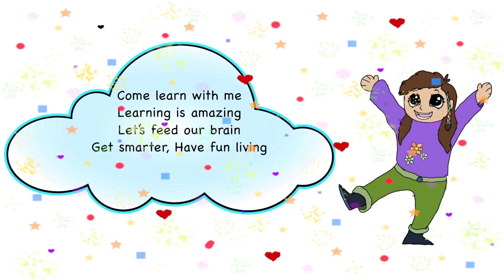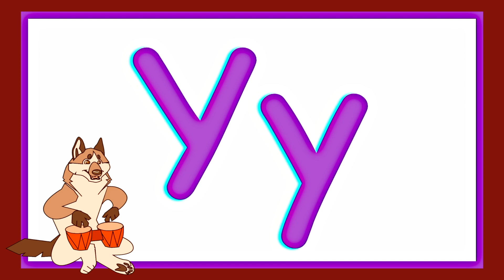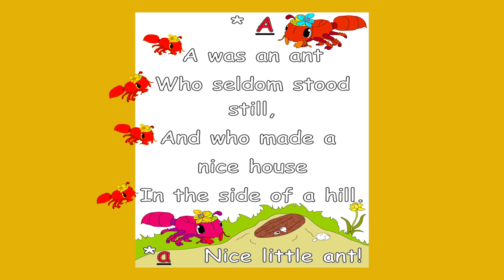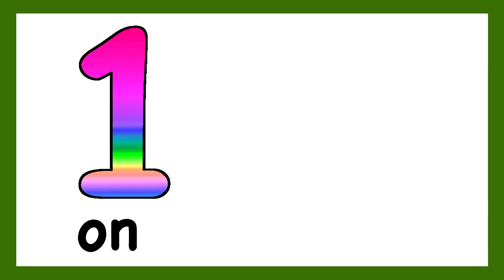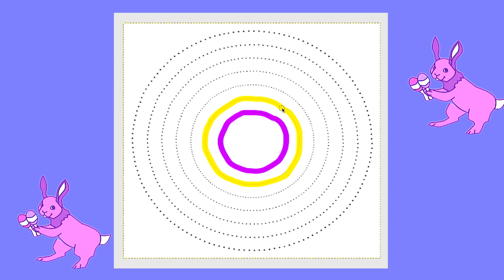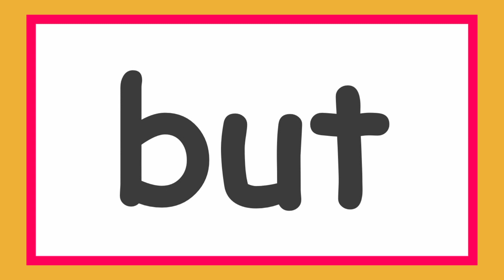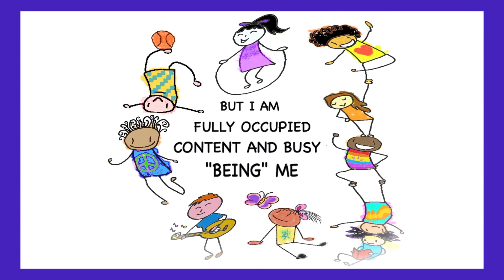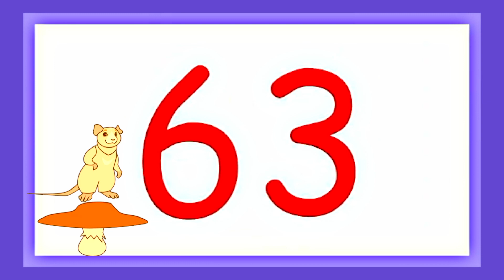Learning Is Amazing! Vdo.1(Letter Aa, #1, Circle)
Pre-schoolers and Kindergarten.
The video series will focus on a letter, number, and shape presented with a fun rhythm and cute animals to capture your little learners' attention. Included in each video are colorful flashcards:
*The Alphabet  *7 Days  *12 Months  *Colors  *Counting 1-100
*Kindergarten High-Frequency Words and a poem.